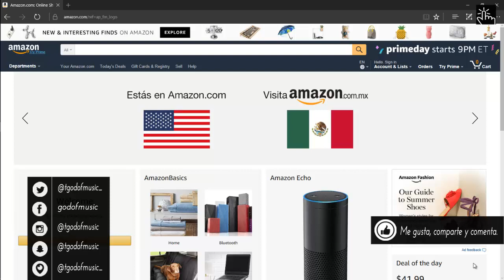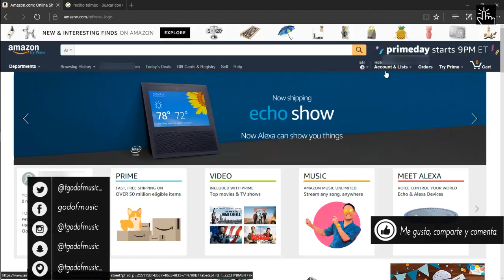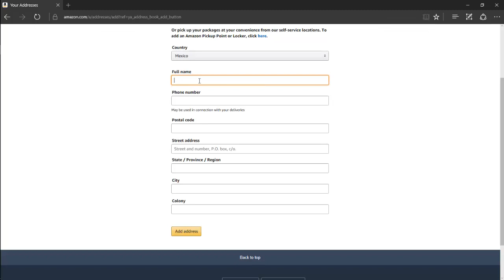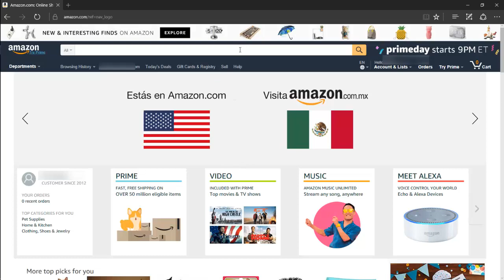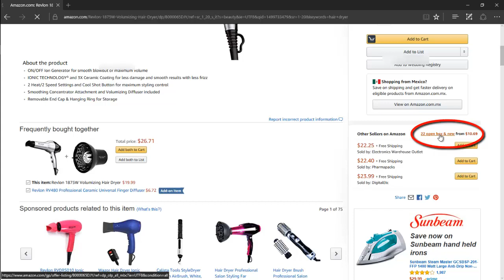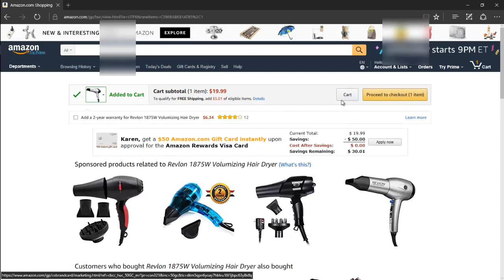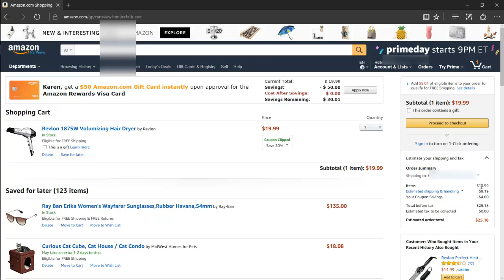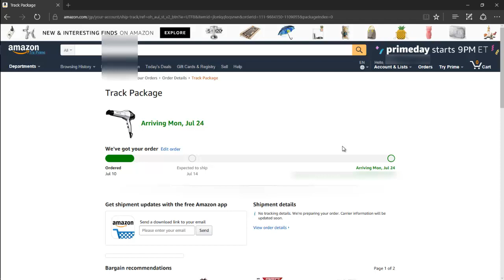Cómo Comprar En Amazon Estados Unidos Desde México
Viaja GRATIS en Uber: Codigo -y3k3ew73ue

Videos recomendados